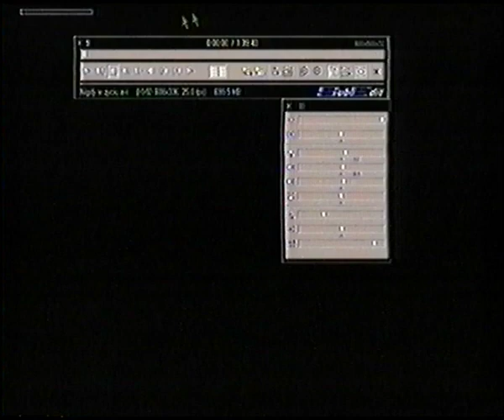Odtwarzanie pliku z filmem na kasecie